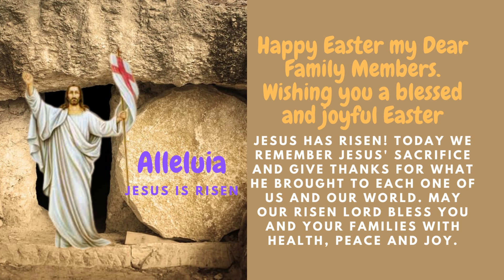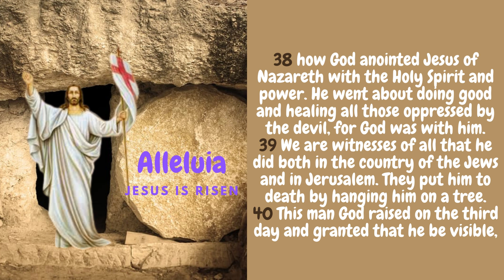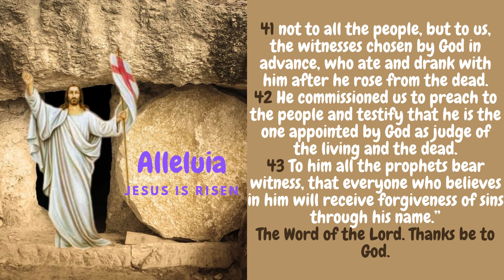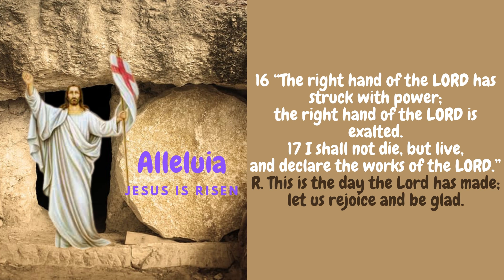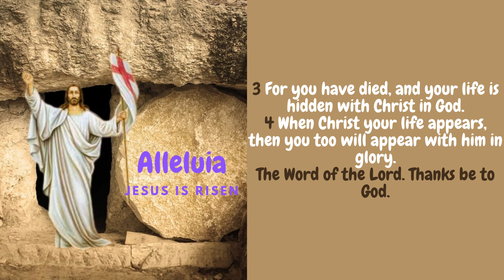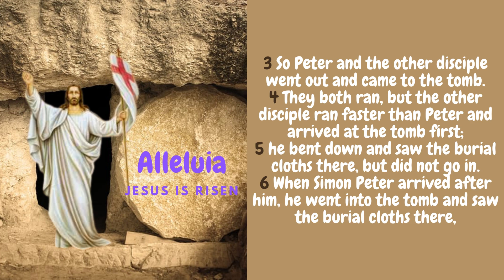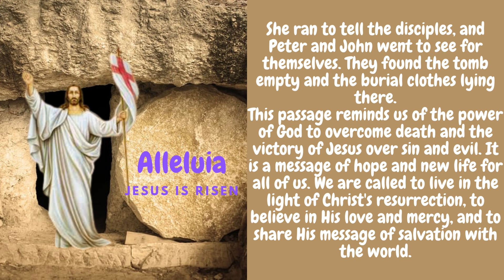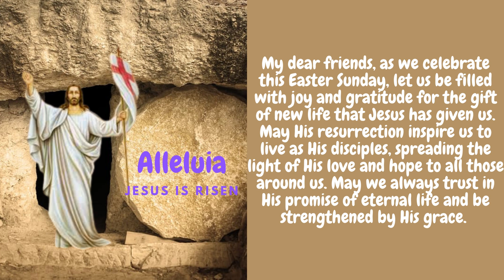Today's Catholic Mass Readings and Gospel Reflection | The Resurrection of the Lord | Easter Sunday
Easter Sunday Readings – April 9, 2023
The Resurrection of the Lord Mass During the Day

1st Reading
1st Reading – Acts 10:34A, 37-43

2nd Reading
Colossians 3:1-4 Or 1 Corinthians 5:6B-8

Alleluia
1 Corinthians 5:7B-8A

Gospel
John 20:1-9

My dear brothers and sisters in Risen Christ, on this Easter Sunday, we celebrate the joyous occasion of Jesus' resurrection from the dead. In the Gospel of John, we read about how Mary Magdalene went to the tomb early in the morning and found it empty. She ran to tell the disciples, and Peter and John went to see for themselves. They found the tomb empty and the burial clothes lying there.

This passage reminds us of the power of God to overcome death and the victory of Jesus over sin and evil. It is a message of hope and new life for all of us. We are called to live in the light of Christ's resurrection, to believe in His love and mercy, and to share His message of salvation with the world.

My dear friends, as we celebrate this Easter Sunday, let us be filled with joy and gratitude for the gift of new life that Jesus has given us. May His resurrection inspire us to live as His disciples, spreading the light of His love and hope to all those around us. May we always trust in His promise of eternal life and be strengthened by His grace.

Prayer
Dear God, on this Easter Sunday, we celebrate the joy and wonder of your resurrection. Help us to deepen our faith and understanding of this amazing event. May we always be filled with hope and gratitude for the gift of new life that you offer us. Bless us with your grace and love as we strive to live as your faithful disciples. May almighty God bless us, the Father, the Son, and the Holy Spirit. Amen.